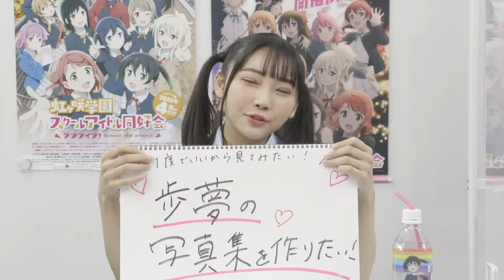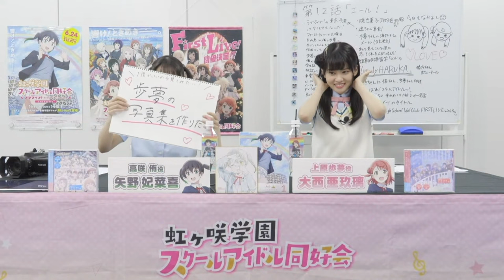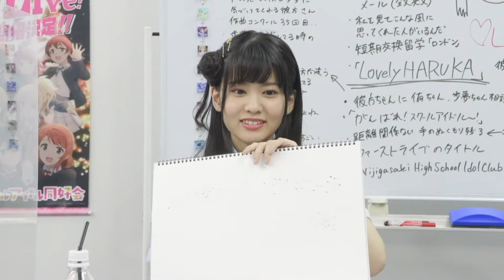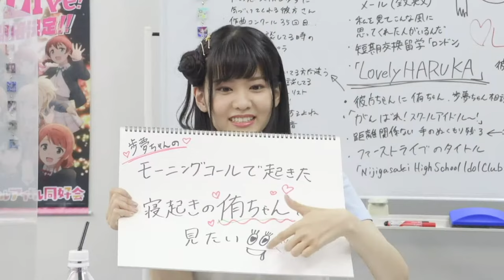【矢野妃菜喜、大西亜玖璃】侑ちゃんと歩夢ちゃんカメラ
2022年06月25日
ラブライブ！虹ヶ咲学園スクールアイドル同好会TVアニメ2期 最新話直前生放送